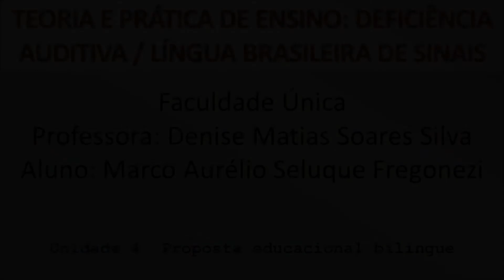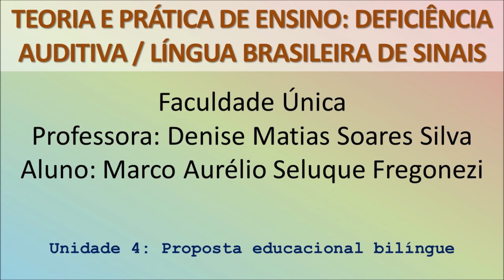Língua Brasileira de Sinais - Libras - Unidade 4